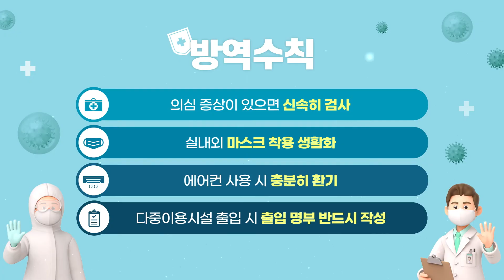코로나19 방역수칙 함께 지키면 경상남도가 안전해집니다🙏 ㅣ나에게 쓰는 편지📬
지난 1년...
코로나19와 싸워온 경남도민들...

우리가 함께라면
이겨낼 수 있습니다

우리가 함께 지키면
경상남도가 안전해집니다.

❤️ 방역수칙 ❤️
✅ 의심 증상이 있으면 신속히 검사
✅ 실내외 마스크 착용 생활화
✅ 에어컨 사용 시 충분히 환기
✅ 다중이용시설 출입 시 출입 명부 반드시 작성